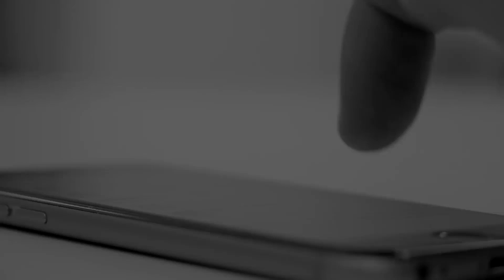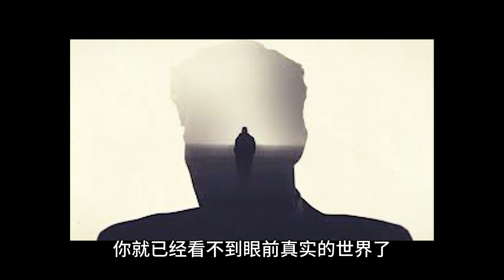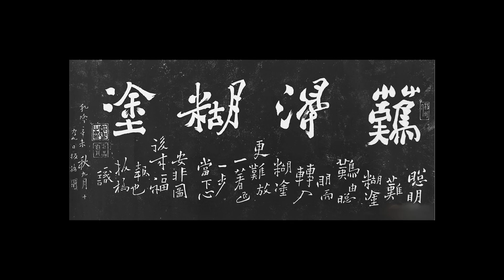刷到负面新闻，就焦虑，怎么办？ | 大雄碎碎念Vol.5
这期讲的比较简单，本来说了不少，最后删减了很多，觉得没必要说的太仔细，简而言之，焦虑的朋友一方面是状态就决定了，确实比较敏感，第二方面，是现在的信息又多又乱，还是少看吧，干好自己的事儿，过好自己的日子，稳定好自己的内心最要紧了。